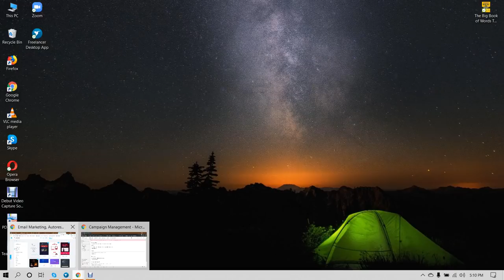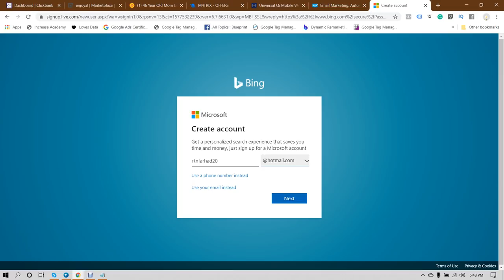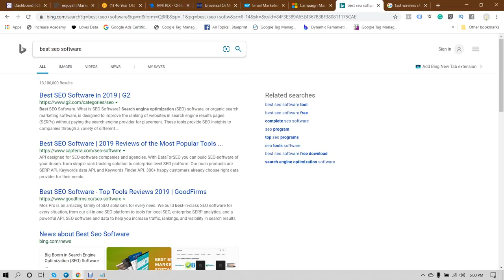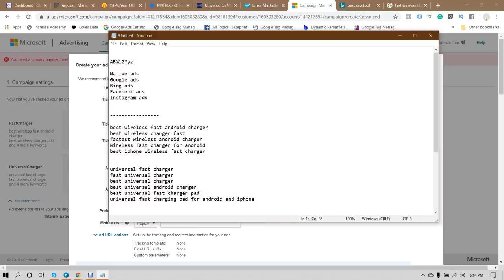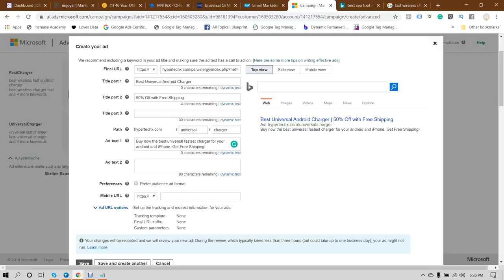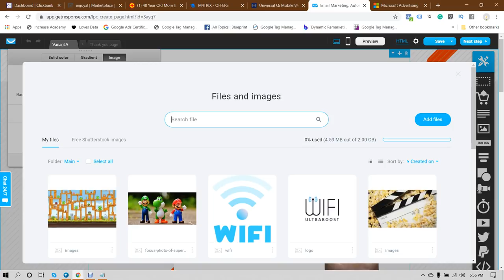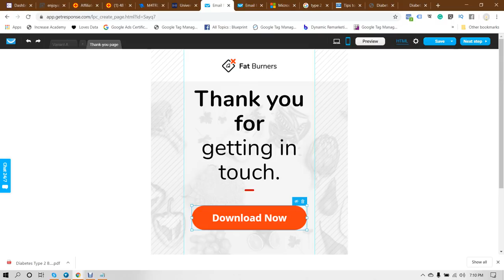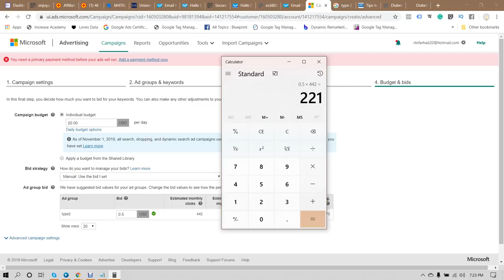CPA Tutorial: Learn How To Earn $50 a Day with Clickbank & M4Trix - Bing Ads Tutorial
Would you like to learn how to make money online with Clickbank or M4Trix? Yes, this is the complete and best tutorial on CPA Marketing. You can learn how to promote Clickbank or m4trix CPA offers on Bing ads. Complete bing ads tutorial for everyone.